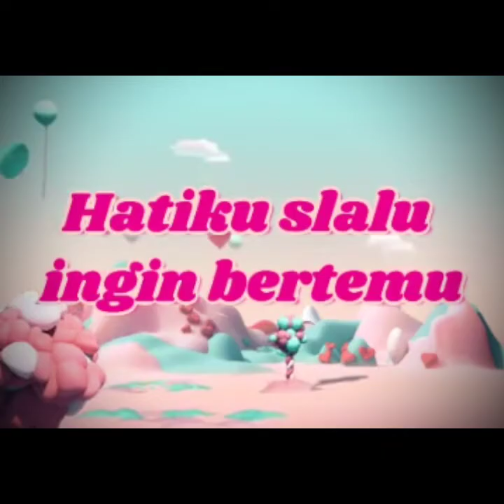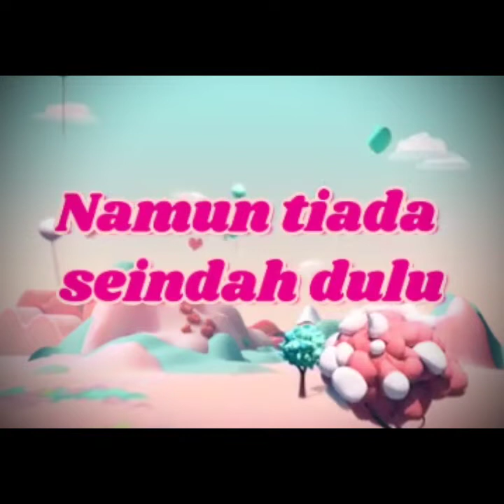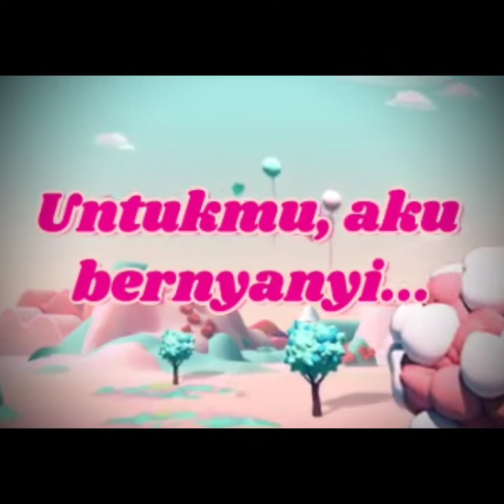Ayah (The Mercy's) - Cover by Prast